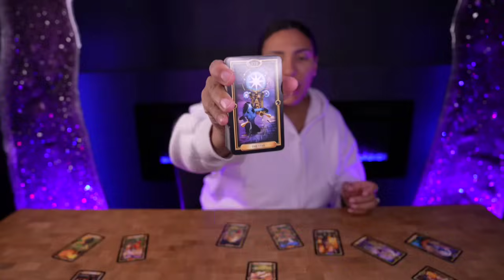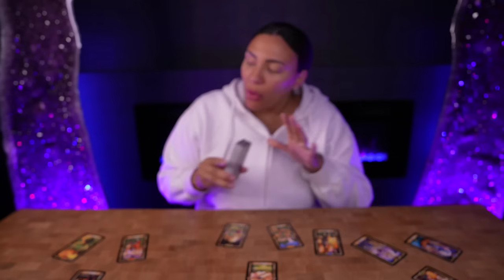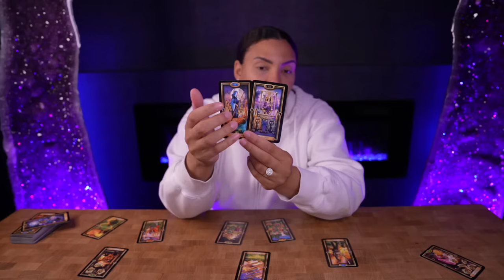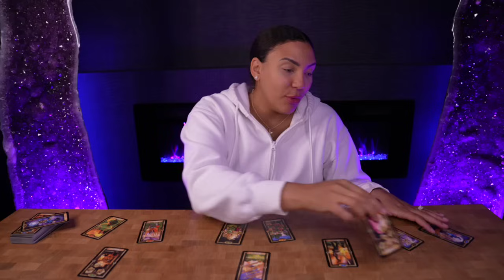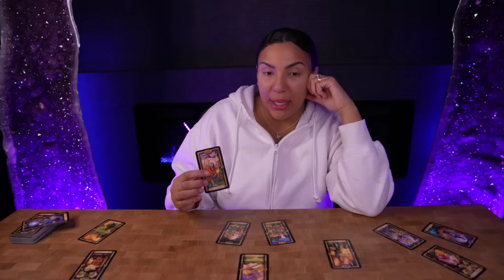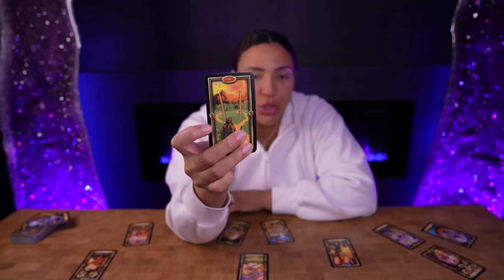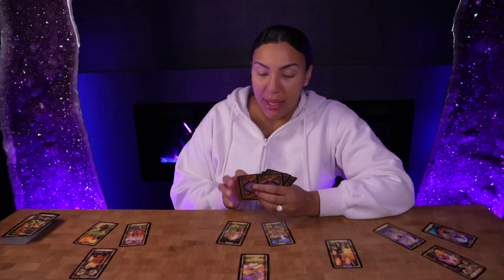💖VIRGO "You Might Have To Give This Up For Something Way Better! Taking Risks!" OCT 2024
👉🏼♥️Quick Private Reading Offers (Limited Time Only!)
Please keep in mind that private readings are only available through my business website and not on any other platform - this service is available for a limited time only!)